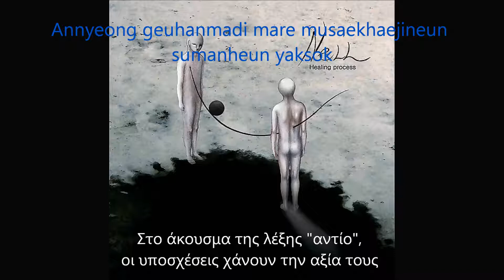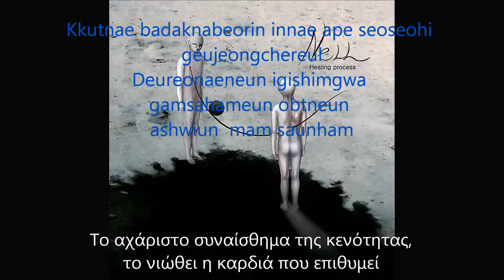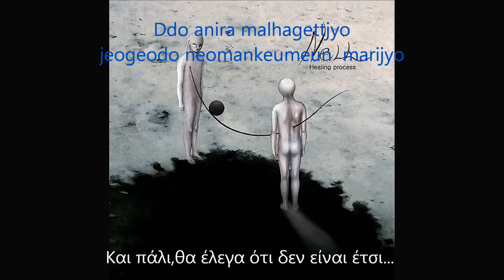Nell - The truth about reality ( romanization & greek subs )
Το αγαπημένο μου από τους Nell...

Δεν μπορούσα τόσο καιρό να βρω την romanization αλλά ο/η MilkyUyuu την έφτιαξε μόνος του και voila!